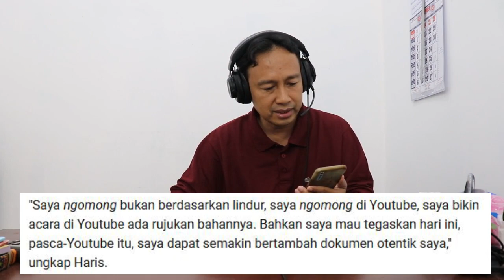NGERI-NGERI SEDAP!! HARIS ASHAR SIAP LAWAN LUHUT DI PENGADILAN,BONGKAR DOKUMEN DAN TEMUAN